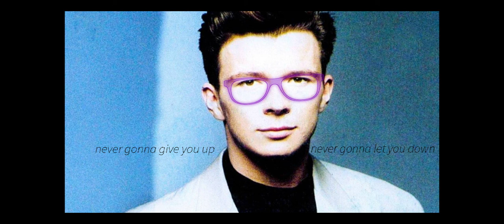Never Gonna Give You Up - Rick Astley (Slowed Down)